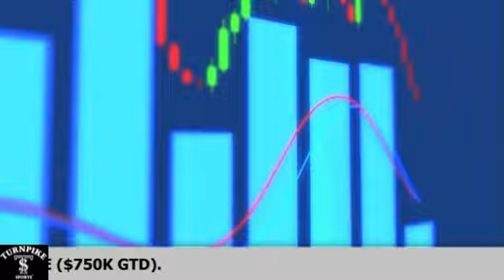Turnpike Sports® Book Report® - Ep 350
Each week sports and gaming attorneys Dave and Doug Weischadle discuss the news and notes from the sports betting industry - state and national benchmarks, DraftKings acquires Simplebet and makes a deal with the Lac du Flambeau Band of Lake Superior Chippewa Indians, Minnesota Twins deal to create Native American themed glove and our legislative round-up.

for these and additional news stories.

Turnpike Sports®, BetFlash®, Book Report® and Bettortainment® are registered trademarks of Granary Way Media LLC and its principals.